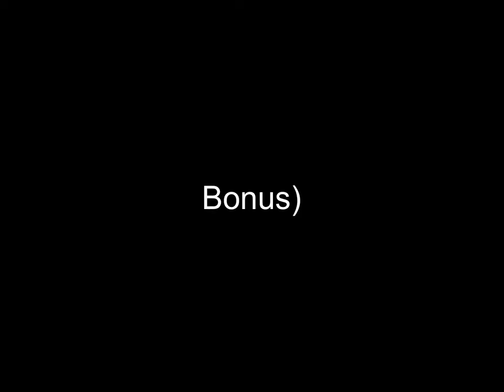I bought ( P2W ) the Mammoth and here’s why